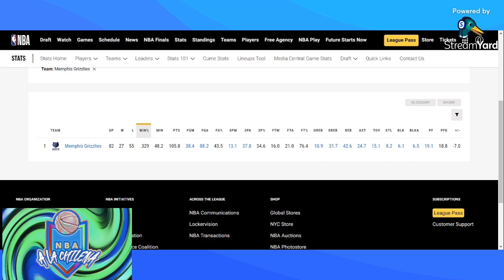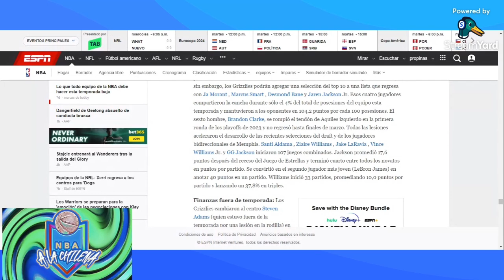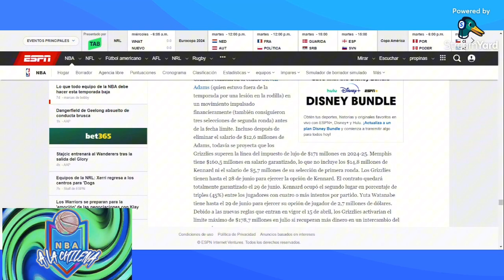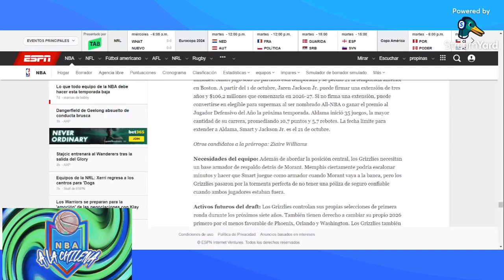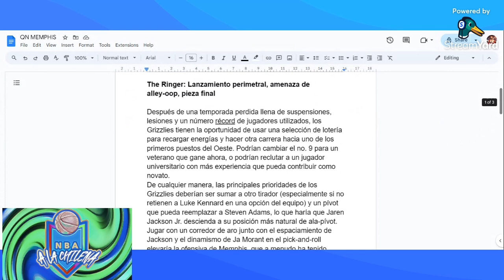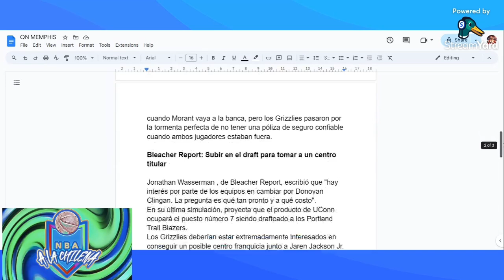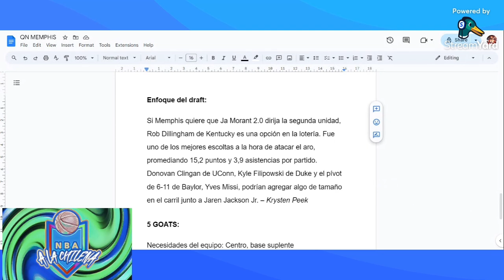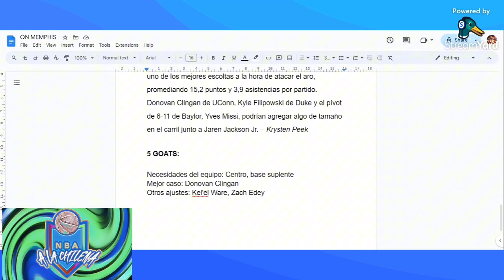Memphis Grizzlies: Subir en el Draft para tomar un centro o elegir el mejor disponible?